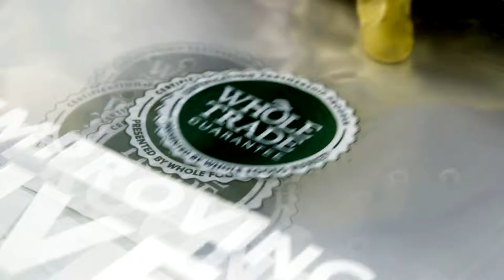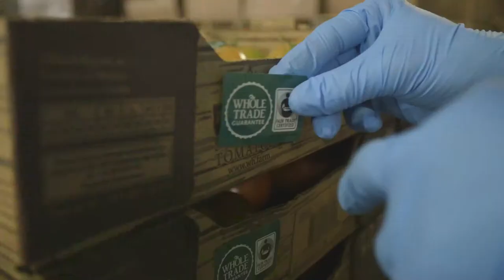The Case for Fair Trade - John Mackey, CEO of Whole Foods Market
John Mackey, CEO of Whole Foods Market, explains why fair trade is such a big part of his company's mission and how it has grown with increased consumer awareness.